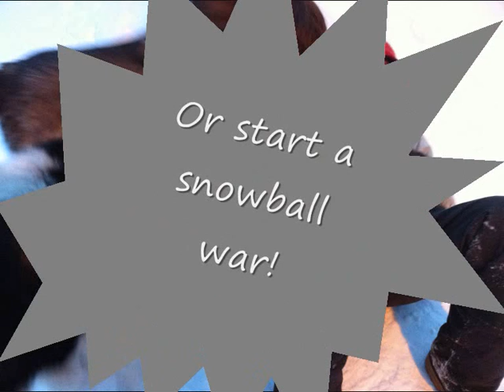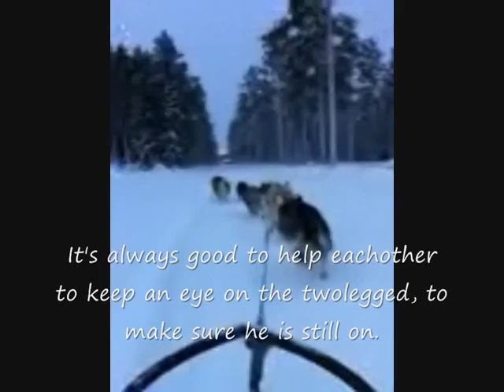K-9 Reflection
Sometimes I feel so stupid when my dogs look at me a certain way. Especially since I fell off the sled the other day on the bumpy marsh from H! They stopped, turned around, and the look they gave me...was just priceless!